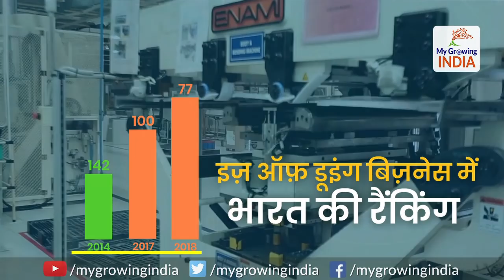India's Ease of Doing Business Ranking jumps 23 ranks: ईज़ आॅफ डूइंग बिज़नेस रैंकिंग में छलांग